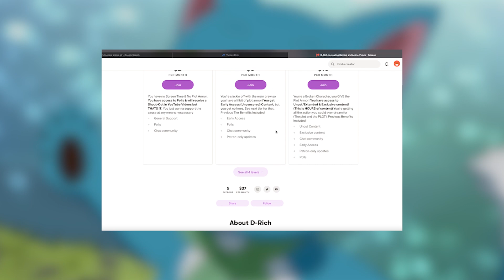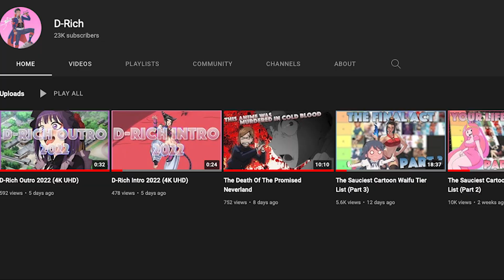Challenge Accepted!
HIT THE NOTIFICATIONS BUTTON!

Orochimaru Theme (Guitar Trap Remix)
by: Rifti Beats

Soul Eater Opening 1 (Trap Remix) - Resonance
by: TheOfficialAcro